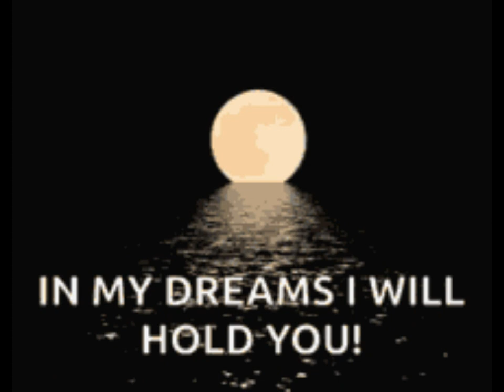🎵 If I Could Call Heaven 🎵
My song is about Missing my dear friends and family who are no longer with me and wishing I could call them in Heaven.
All Rights Owned by Ms Harmony ツ